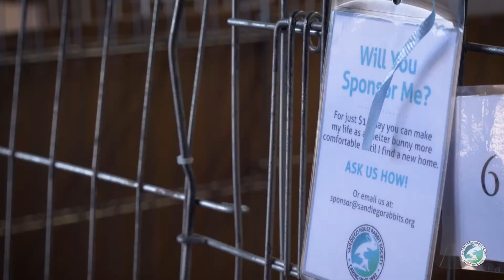San Diego House Rabbit Society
For over 25 years, San Diego House Rabbit Society has supported our community through education about responsible rabbit care, spay/neuter, and adoption. We are a 501(c)(3) volunteer-driven nonprofit organization, which depends on donations from our community to fund our work. Please support our goals of rescue, adoption, and education.